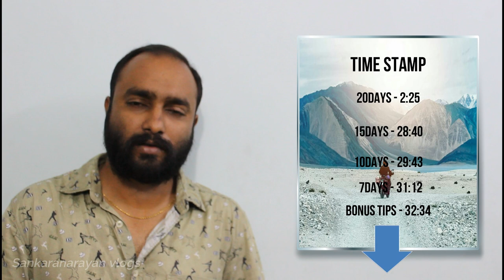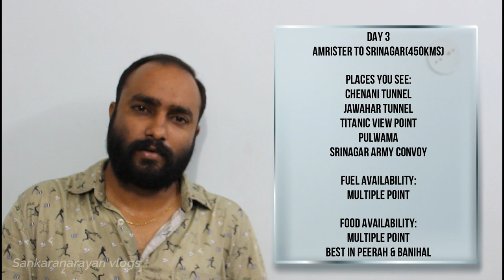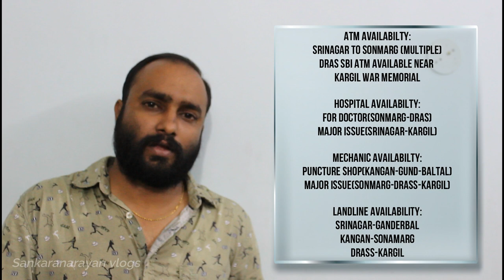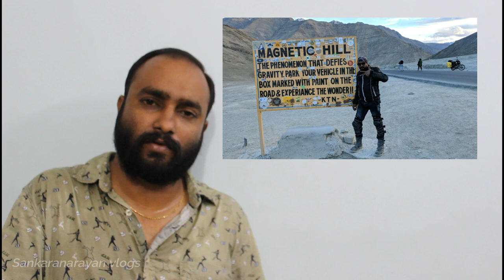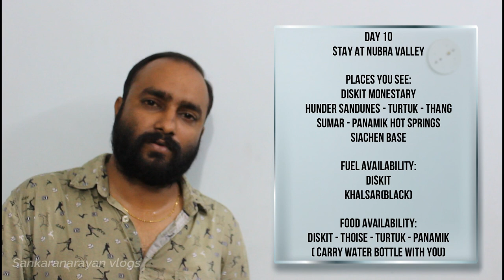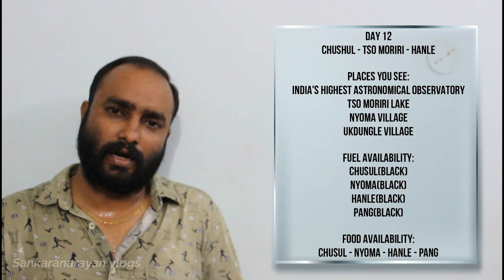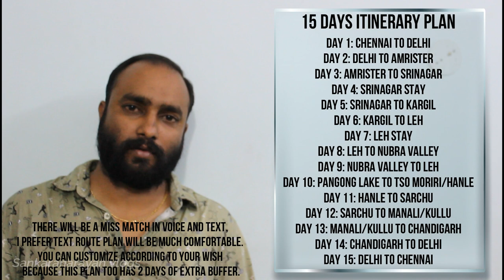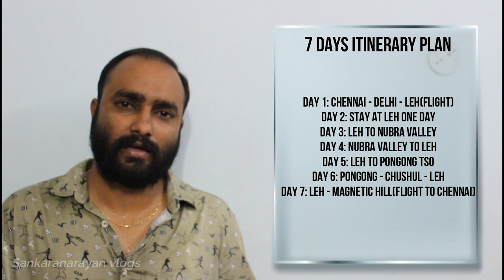Leh Ladakh Itinerary | 7 Days | 10 Days | 15 Days | 20 Days | All-in-One Travel Guide Video | Tamil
Leh Ladakh via Srinagar Itinerary and Route Plan | 7 Days | 10 Days | 15 Days | 20 Days | Detailed Explanation All-in-One Travel Guide Video | Tamil

ITINERARY VIDEO TIME STAMPS
20 Day Itinerary - 2:25
15 Day Itinerary - 28:40
10 Day Itinerary - 29:43
7 Day Itinerary - 31:12
Bonus Tips - 32:34

SRINAGAR LEH HIGHWAY TRIP GUIDE SUMMARY

Hotel / Guest Houses / Food / Beverages:- Srinagar, Ganderbal, Kangan, Sonmarg, Dras, Kargil, Mulbhek, Padum, Lamayuru, Alchi, Leh

Petrol Pumps:- Kangan, Sonamarg, Kargil, Mulbekh, Wakha, Khaltsi, Padum, Leh

Phone Connectivity:- Ganderbal, Sonamarg, Drass, Kargil, Mulbekh, Lamayuru, Alchi, Nimmu and in between these places as well

Electricity:- All Towns

Medical Facilities:- Srinagar, Sonmarg, Dras, Kargil, Leh

ATMs:- Srinagar, Ganderbal, Dras, Kargil, Leh

Police Checkpoints:- Sonmarg, Kargil, Leh

Mechanic / Puncture:- Srinagar, Ganderbal, Sonamarg, Kargil, Lamayuru (Puncture), Mulbekh (Puncture), Nimmu (Puncture), Leh

MANALI LEH HIGHWAY TRIP GUIDE SUMMARY

Hotel / Guest Houses:- Manali, Khoksar, Sissu, Gondola, Patseo, Tandi, Keylong, Jispa, Upshi Leh

Tents / Camps(Dhaba / Swiss / Normal):- Jispa, Darcha, Zingzing Bar, Bharatpur, Sarchu, Pang

Food / Beverages:- Manali, Marhi, Khoksar, Sissu, Keylong, Jispa, Darcha, Deepak Tal, Zingzing Bar, Bharatpur, Sarchu, Pang, Rumste, Upshi, Hanle, Nyoma, Leh

Petrol Pumps:- Manali, Tandi, Karu, Leh

Phone Connectivity:- Keylong, Jispa, Darcha, Upshi

Electricity:- Sissu, Gondola, Keylong, Jispa, Darcha, Upshi

Medical Facilities:- Sissu, Keylong but Sarchu, Pang has army camps

ATMs:- Manali, Keylong, Leh

Police Checkpoints:- Manali, Meroo, Karu

Mechanic / Puncture:- Manali, Khoksar, Tandi, Keylong, Darcha, Sarchu, Upshi Leh

20 DAYS ITINERARY PLAN
Day 1: Chennai to Delhi (Flight)
Day 2: Delhi to Amrister
Day 3: Amrister to Srinagar
Day 4: Srinagar Stay
Day 5: Srinagar to Kargil
Day 6: Kargil Stay
Day 7: Kargil to Leh
Day 8: Leh Stay
Day 9: Leh to Nubra Valley
Day 10: Nubra Valley Stay
Day 11: Nubra Valley to Leh
Day 12: Leh to Pangong Lake to Tso Moriri/Hanle
Day 13: Hanle to Pang
Day 14: Pang to Keylong
Day 15: Keylong to Manali
Day 16: Manali Stay
Day 17: Manali to Chandigarh
Day 18: Chandigarh to Delhi
Day 19: Dehli Stay
Day 20: Delhi to Chennai (Flight)

15 DAYS ITINERARY PLAN
Day 6: Kargil to Leh
Day 7: Leh Stay
Day 8: Leh to Nubra Valley
Day 9: Nubra Valley to Leh
Day 10: Pangong Lake to Tso Moriri/Hanle
Day 11: Hanle to Sarchu
Day 12: Sarchu to Manali/Kullu
Day 13: Manali/Kullu to Chandigarh
Day 14: Chandigarh to Delhi
Day 15: Delhi to Chennai (Flight)

10 DAYS ITINERARY PLAN
Day 1: Delhi to Jammu(600kms)
Day 2: Jammu to Sonmarg(350kms)
Day 3: Sonmarg to Leh(330kms)
Day 4: One day Stay Leh
Day 5: Leh to Nubra Valley(200kms)
Day 6: Nubra Valley to Chushul(230kms)
Day 7: Chushul to Sarchu(300kms)
Day 8: Sarchu to Kullu(270kms)
Day 9: Kullu to Delhi(520kms)
Day 10: Delhi to Chennai (Flight)

7 DAYS ITINERARY PLAN
Day 1: Chennai to Leh(Flight)
Day 2: Leh Stay
Day 3: Leh to Nubra Valley
Day 4: Nubra Valley to Pangong Lake
Day 5: Pangong Lake to Leh
Day 6: Leh to Magnetic Hill / Zero Point
Day 7: Leh Local Sightseeing to Chennai

Gears and Accessories I use for Riding and vlogging:

Ulanzi DJI Osmo Action Vlogging Cage
Tank Bag Roadgods Zeon
Thermal Wear
Helmet Bluetooth Intercom